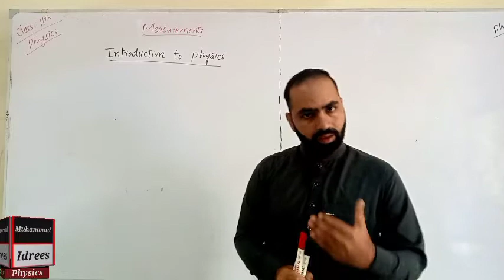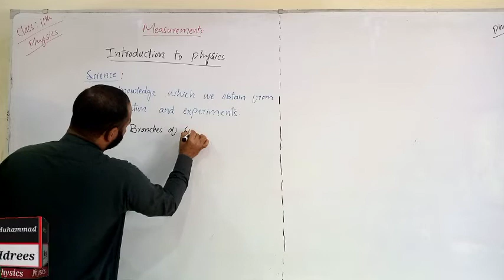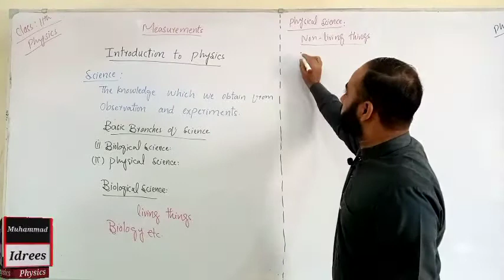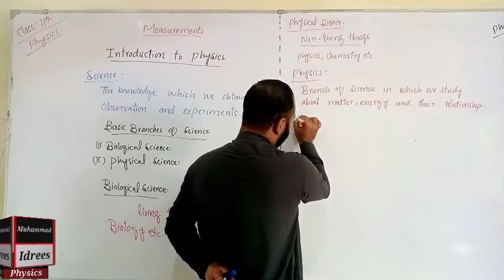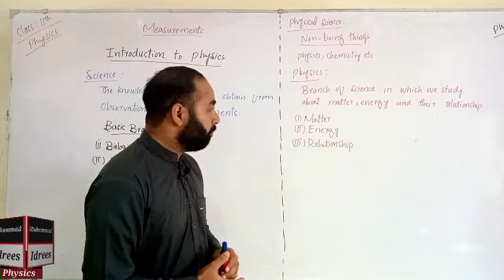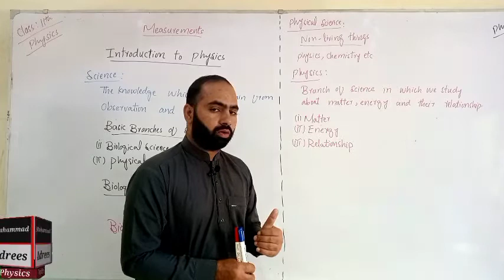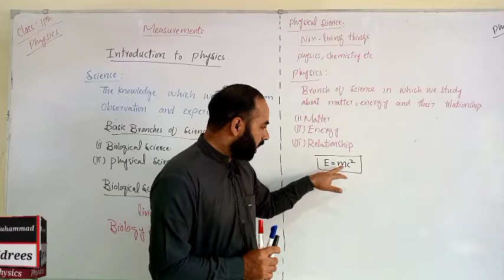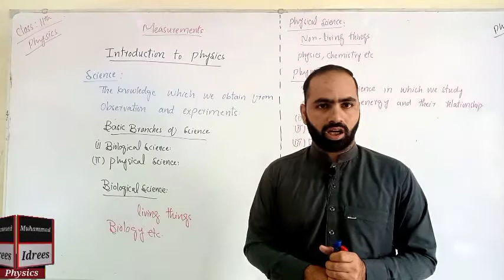Introduction to physics |Class 11th|Ch 01| Measurements.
This channel provides high quality lectures of physics from class 9th to master level. Stand with us for the batterment of nation.